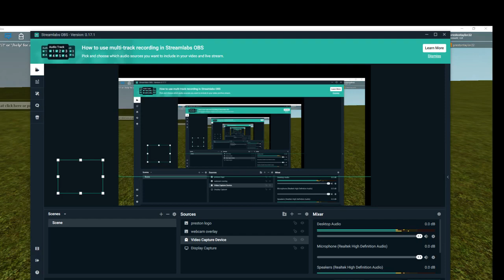Ro-nite Season 3 Trailer